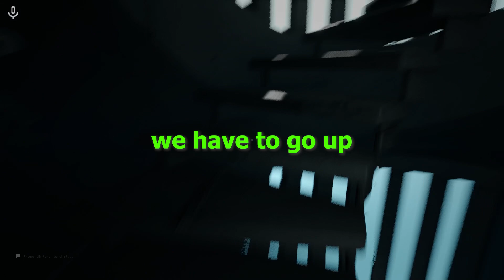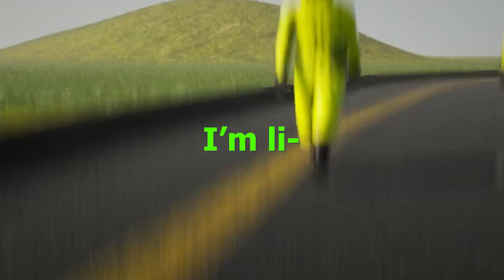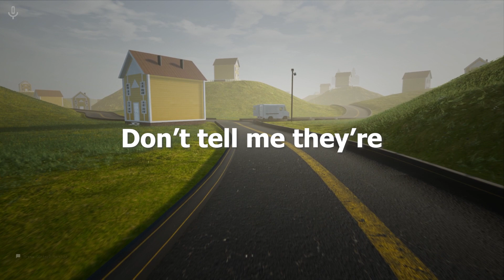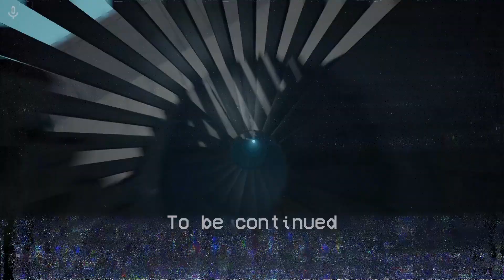DON'T LOOK AWAY - Escape the Backrooms - Part 6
New game - New Adventure - New Cryptic land of the unventured backrooms and here's part 6!! Laughing and running is a hard feat, but boy does it hit the right itch!

Game: Escape the Backrooms

FlailingCamper: ‪  @flailingcamper3666
FallingHiker: ‪    @fallinghiker